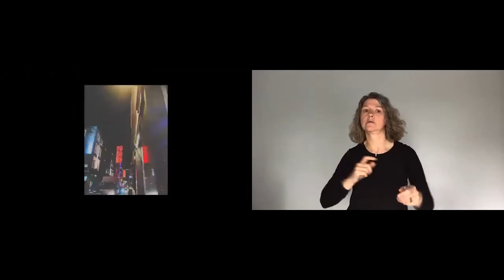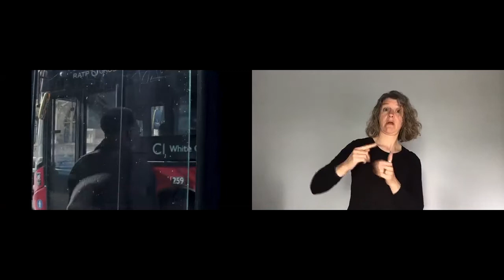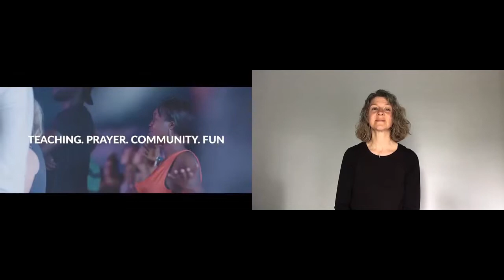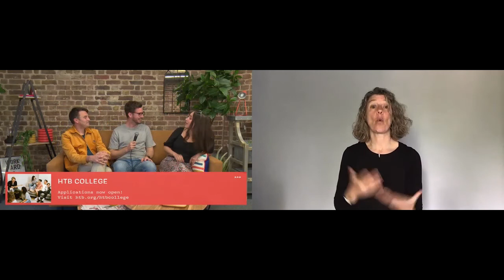British Sign Language Version - HTB Live Stream | Sunday Service 22 May 2022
Click here for the non-sign language version of the HTB Live Stream | 11.30 am Sunday 22 May

BSL Live Stream services are available every Sunday at 11.30 am BST or join us and watch live together

❓ Got questions about life? Try Alpha

We are a vibrant Church of England church in the heart of London, passionate about seeing lives changed in the name of Jesus. Our vision is to play our part in the evangelisation of the nation, the revitalisation of the church, and the transformation of society.